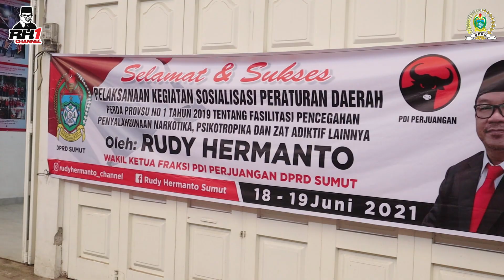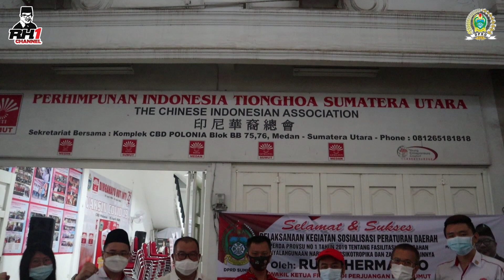PEMUDA INTI SUMUT TOLAK NAPZA!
Saksikan Video selengkapnya hanya di YOUTUBE  RUDY HERMANTO SUMUT 1